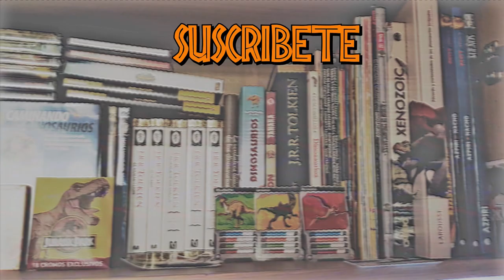OPINIÓN SOBRE EL COLECCIONISMO DE FIGURAS DE DINOSAURIOS: BASES EN NUESTRAS FIGURAS, MATERIALES...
Mi opinión sobre las las bases en las figuras de dinosaurios, ¿bases si o bases no?, de que materiales están hechas PVC, PRC, Vinilo, Resina

Introducción: 0:00
Saludos: 6:13
Outro: 7:08